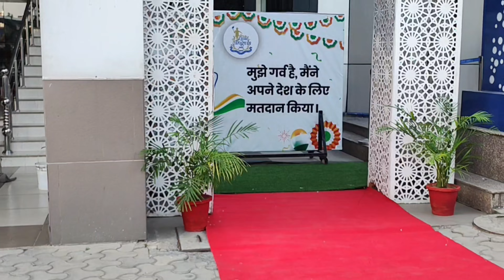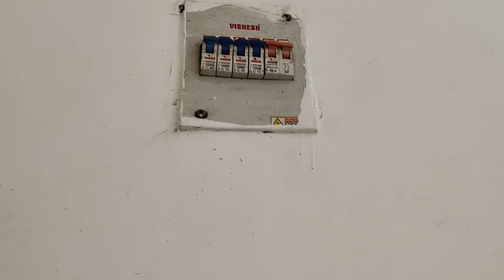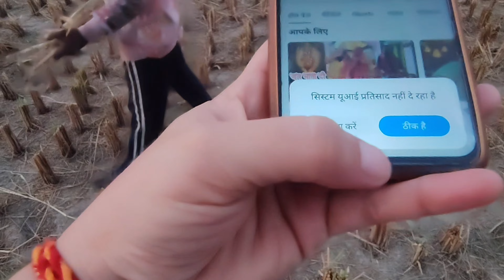Hamare Subscriber 😄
Views kese banaye
Vloging kese kare
Kisan bhai
Farmer support
Dhan ki kheti kese karte hai
Dhan ki katai
Dhan ki paramparik katai
Daan ke beej ko kese alag karte hai manually